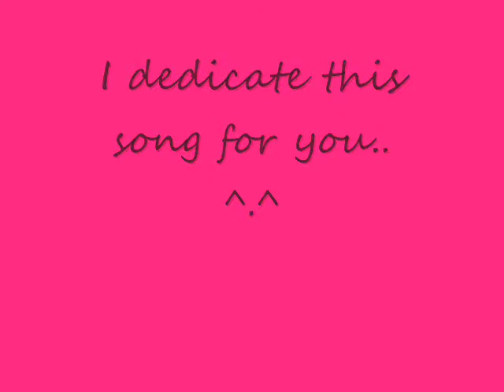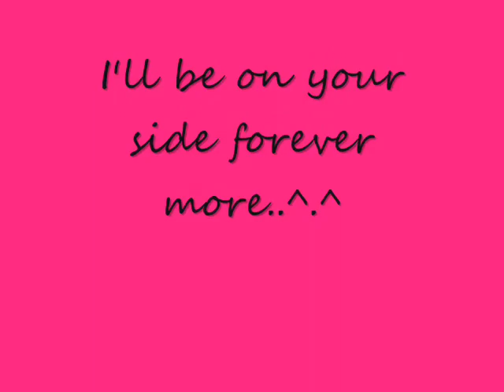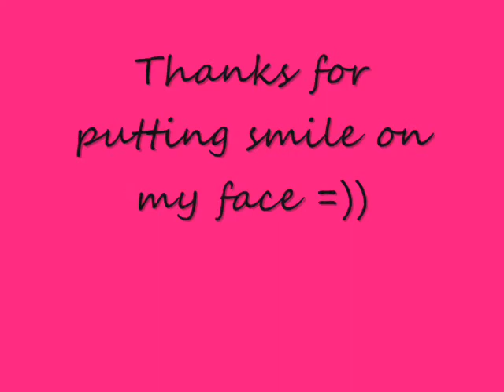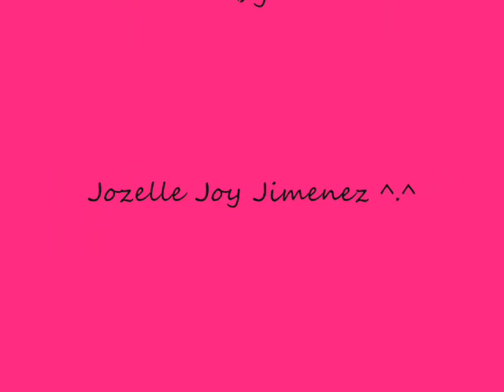True Friend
For my BFF Irish! love you ^.^